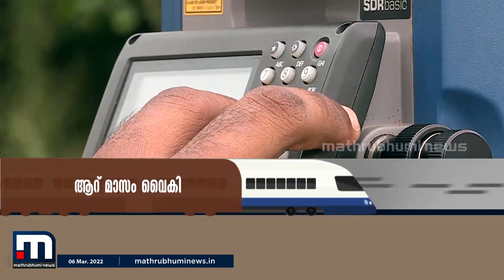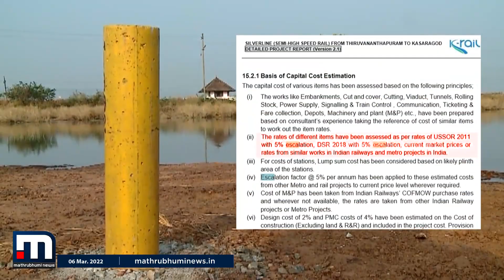സിൽവർലൈൻ പദ്ധതി ആറുമാസം വൈകിയെന്ന് കെ റെയിലിന്റെ വിലയിരുത്തൽ | Mathrubhumi News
കേന്ദ്രാനുമതി കാത്തിരിക്കുന്ന സിൽവർലൈൻ പദ്ധതി ആറുമാസം വൈകിയെന്ന് കെറെയിലിന്റെ വിലയിരുത്തൽ. അതിനാൽ ഇപ്പോൾ തന്നെ ചെലവ് 1550 കോടി രൂപ വർധിച്ചെന്നാണ് കെ റെയിൽ സാമ്പത്തിക വിഭാഗം കണക്കുകൂട്ടുന്നത്.

Happy viewing!